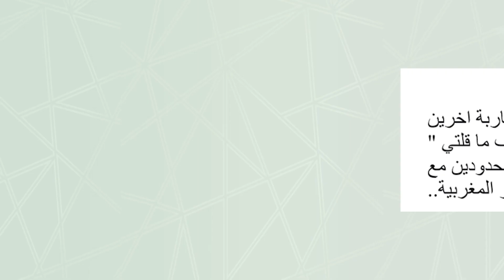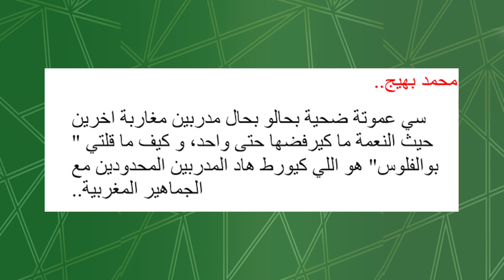كيف تخلى ولي العهد عن الوداد..؟؟يوم انهالت الحجارة على ولي العهد الحسن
اللاعب عبد السلام ـ بجانب البير ـ كان من أكبر المعارضين للبروتوكل الخاص بوصول الأمير إلى معسكر الوداد في "كامب بولو" champs polo في بنسليمان، أو معاملته كشخص فوق العادة.. بينما واقع ما يروى في هذا الباب أن الأمير كا ينهي يومه بين الوداد بمواجهة عبد السلام في لعبة الداما "كما سبق.. تصوروا أن كل هذا يحصل، والأمير لا يقلق ولا يغتاظ من عبد السلام، ويكون هو من يتلقى عطاءاته السخية، لأن اللاعب كان فكاك الوحايل " جمع وحلة " في الميدان..
دارت الأيام ونفي الأمير سنة 1953 إلى كورسيكا، ومنها إلى مدغشقر، بينما التحق عبد السلام بنادي بوردو الفرنسي، لأنه النادي المفضل للأمير، والذي كان يتابعه بعشق، وهو يتمم دراساته العليا بجامعة بوردو..
سنة 1954، استدعي عبد السلام للمنتخب الفرنسي كالعادة، لأنه كان لاعبا أساسيا في النخبة الفرنسية، فامتنع ع الالتحاق برباط المنتخب، ولما سئل ع السبب أجاب: :.. أشترط للعب للمنتخب أن تعيد فرسا محمد الخامس لعرشه."
هذا التصريح دوى في كل بيت ودرب، فنتج عنه أن المتفرجين في إحدى المباريات هاجموه بالشتائم وقشور الموز والبرتقال، فلم يجد بدا من تعرية أدواته في وجوههم وغادر الملعب إلى هذا اليوم... لم تنته القصة بعد